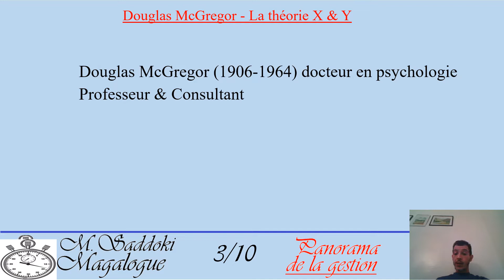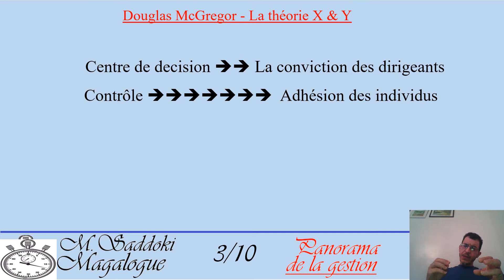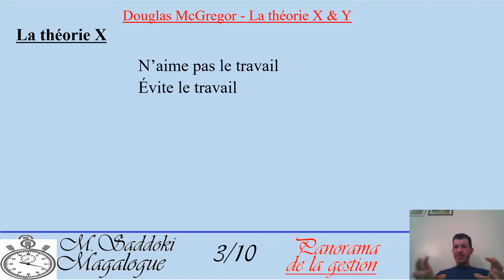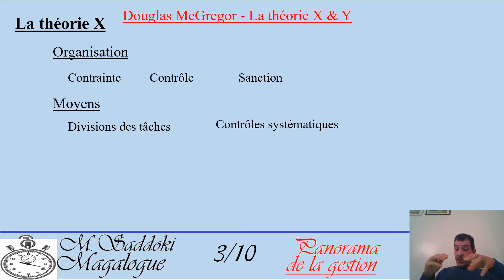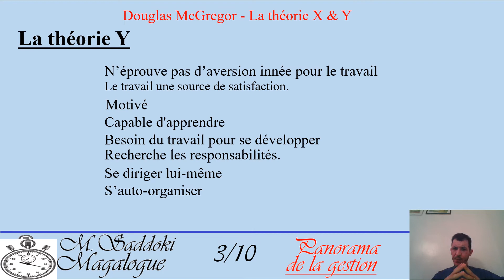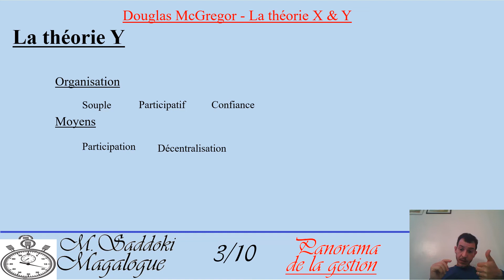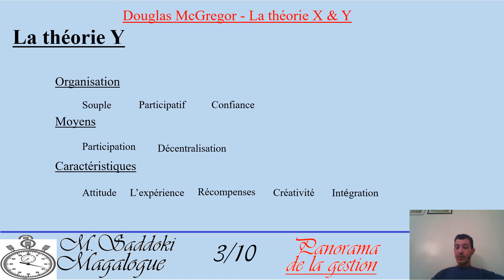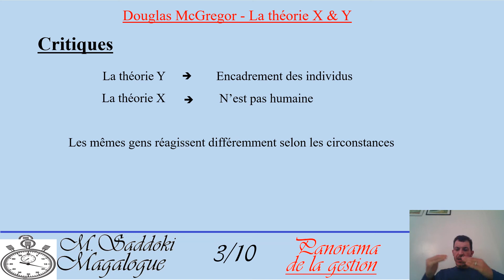3/10 Mcgregor X Y العربية الدارجة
Douglas McGregor  X Y  العربية الدارجة
L’ECOLE DES RELATIONS HUMAINES
Leadership . Relationship
Directif. Participatif.
L’autorité. Contrôle
Décentralisation.Intégration